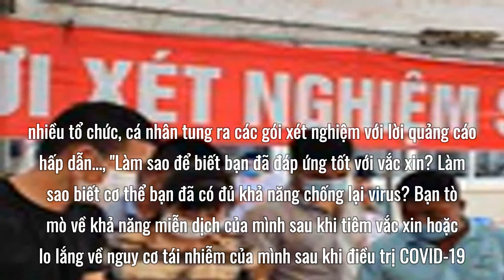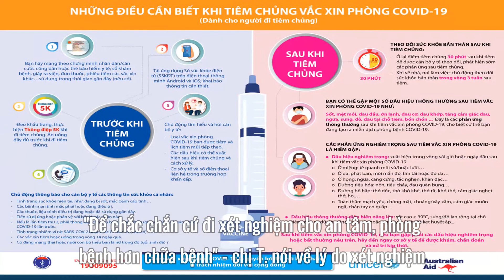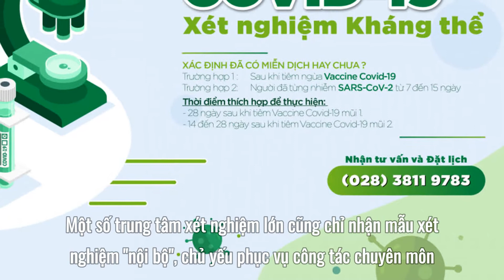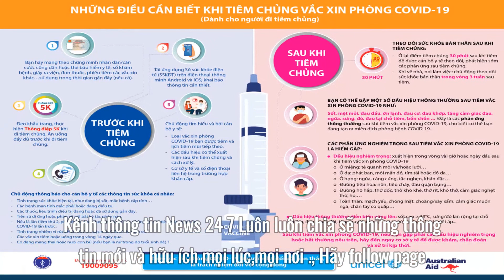Sau tiêm vắc xin, có cần xét nghiệm kháng thể?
Đánh vào tâm lý của người dân muốn biết nồng độ kháng thể sau khi tiêm vắc xin hoặc sau khi mắc COVID-19, nhiều tổ chức, cá nhân tung ra các gói xét nghiệm với lời quảng cáo hấp dẫn...
"Làm sao để biết bạn đã đáp ứng tốt với vắc xin? Làm sao biết cơ thể bạn đã có đủ khả năng chống lại virus? Bạn tò mò về khả năng miễn dịch của mình sau khi tiêm vắc xin hoặc lo lắng về nguy cơ tái nhiễm của mình sau khi điều trị COVID-19, bạn sẽ có câu trả lời chính xác cho những thắc mắc này...". Đó là một trong hàng trăm lời chào mời khắp các trang mạng xã hội về dịch vụ xét nghiệm kháng thể.
Đến tận nhà lấy mẫu

1. Playlist Clip Hề Khựa Mùa Covid
2. Video mới cập nhật:
 TP.HCM: Huy động xe khách, xe buýt đưa người dân miền Tây về quê
 Sau 30-9, người dân TP.HCM lưu thông bằng app Y tế HCM, VNEID
 Nhân viên y tế lấy mẫu xét nghiệm hỗn chiến với người dân